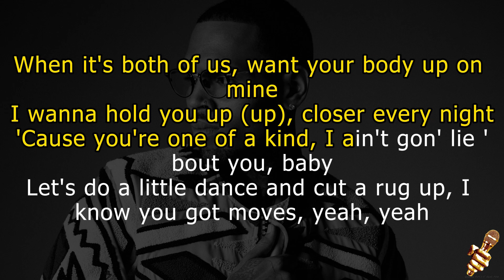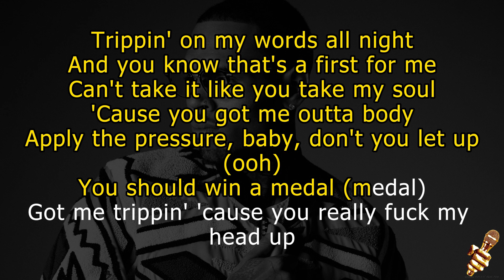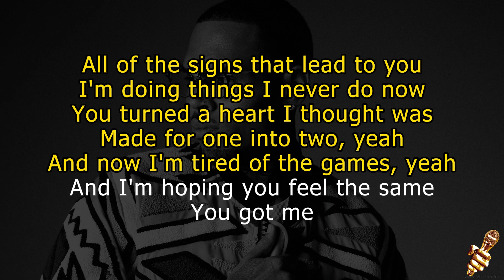Chris Brown - Stutter (Karaoke Version)